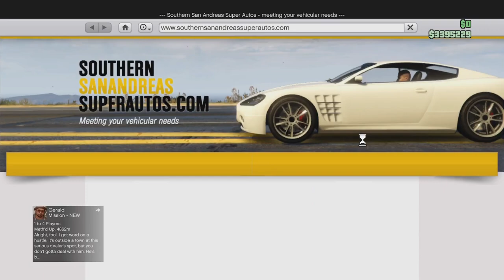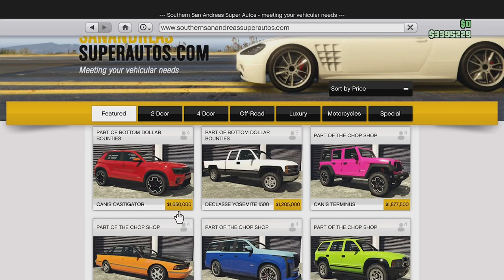GTA Online| Canis Castigator Customisation